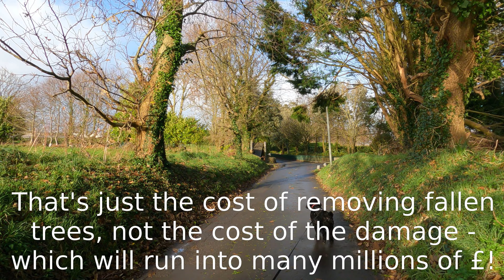Tom considers buying an elephant - Part 1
@thereluctantoutdoorsman Paddy the cockapoo and I walk a loop through the countryside in Jersey, Channel Islands around Grands Vaux Reservoir. If you enjoy lovely scenery and a laid back walk, discovering more of the island whilst listening to my inane banter, then this is for you!